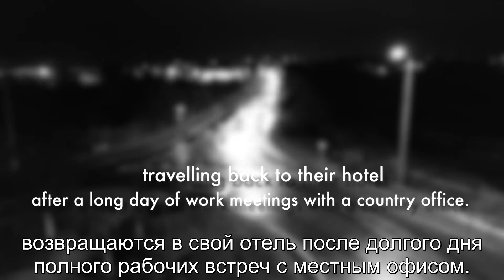Transactional Sex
This video is part of a training resource developed by Caritas to strengthen safeguarding in humanitarian contexts. The resource consists of five short films depicting scenarios of safeguarding and code of conduct breaches, provoking viewers to think about and discuss how these breaches happened and what appropriate preventative and response measures should have been/should be put in place.

The films are not intended to be watched in isolation, but provoke discussion. For this reason, please look at the discussion guide available